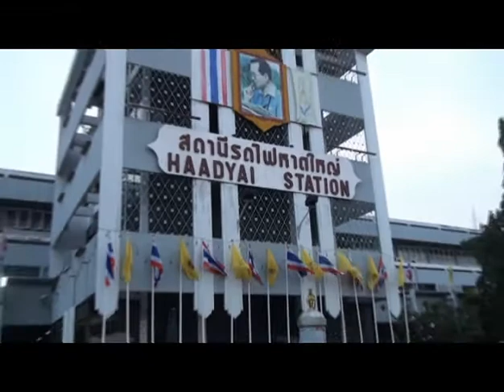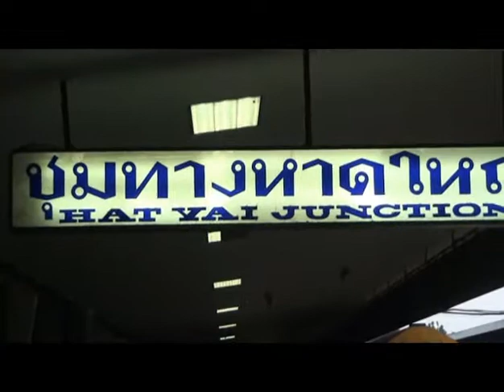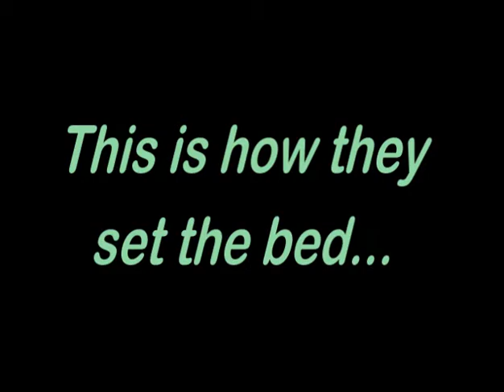Peter Lau's Land Trip to Europe (Day1: HatYai)